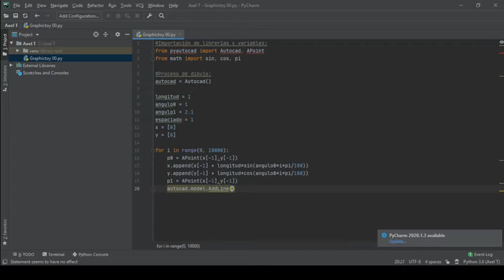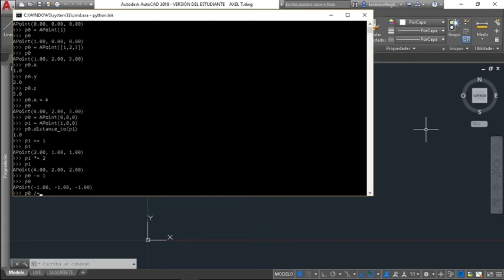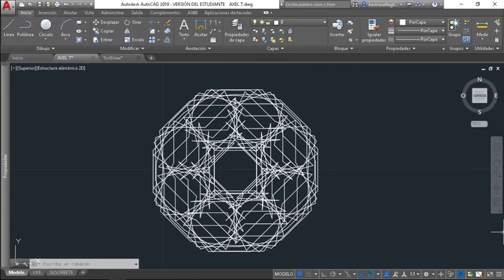[IMPORTANTE PUNTOS ESPACIALES] - Serie Pyautocad 04: APoint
¡Hola Mundo! Este es el cuarto vídeo de la serie dedicada a Pyautocad, yo soy Axel, y... ¡espero que estén teniendo un buen día!

En este vídeo mostramos cómo definir puntos espaciales desde Pyautocad, muy importante para lo que se viene. También veremos cómo hacer operaciones aritméticas entre puntos que facilitan los cálculos a la hora de programar.

► Aquí les dejo el enlace al vídeo explicativo de instalación de programas para que comiencen a utilizar Pyautocad

► Si te gustó el vídeo, podes apoyar mi contenido con un me gusta y tu suscripción al canal ٩(˘◡˘)۶